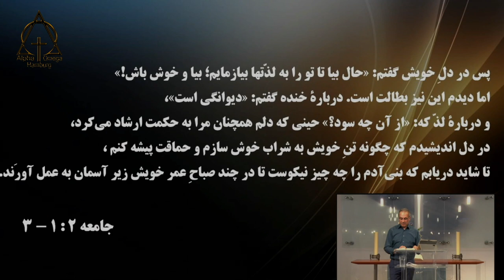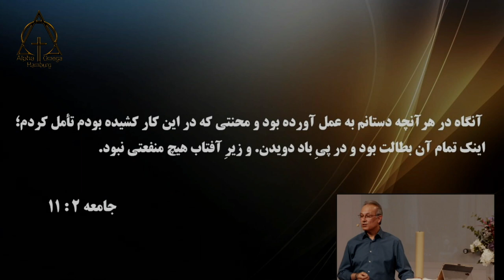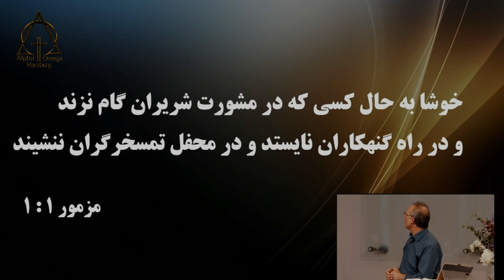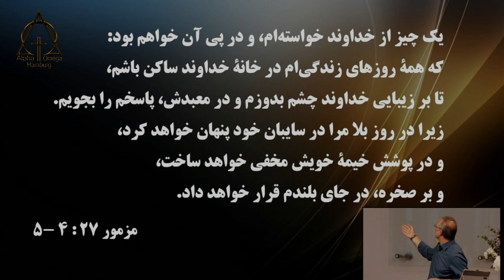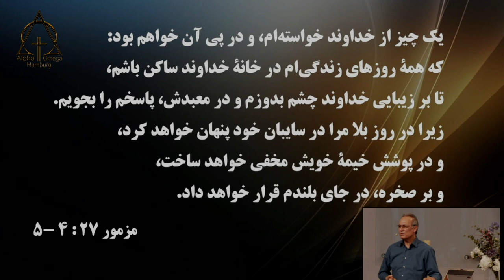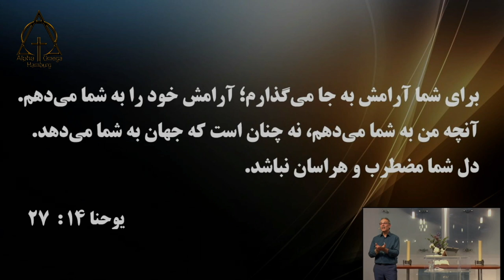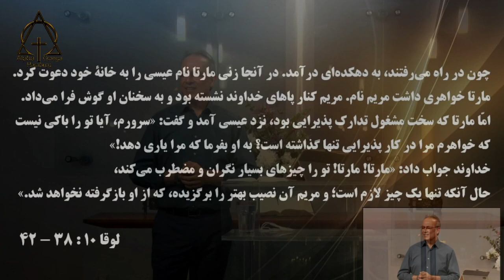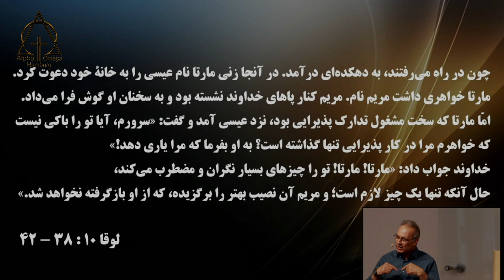موعظه برادر نور ، ماندن در حضور خداوند، 04 07 2021